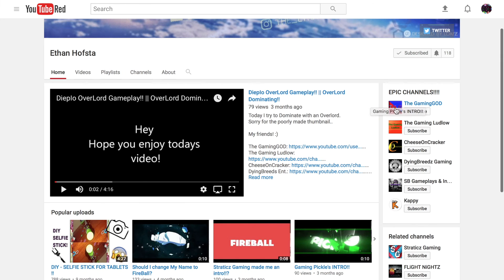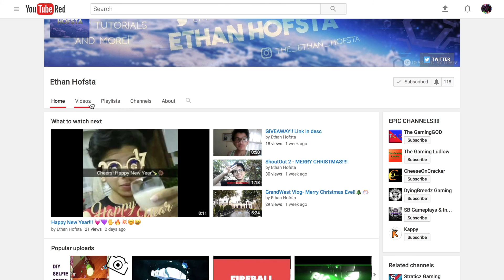Shoutout Series #2 - The First Winner Is...!?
Hey Hey Hey! Kool Kavi here and today I am doing a shoutout series. This is not going to be on a certain day, but it is going to be when I get a certain number of likes! For example, the next shoutout will come when I get 15 likes! That is it and good LUCK!

RULES:
3) Like this video!
4) Be active on my channel!
5) Comment and like on every other of my videos!
6) I will only choose people who have been active on my channel!
7) Good Luck!